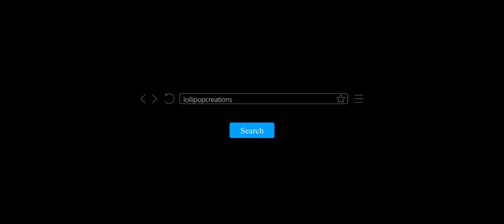MARVEL ANTHEM | Let's bring back the cup home | Lollipop Creations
Dear world cup!
Be ready to have a warm hug from ur Indian Jersey

Marvel Anthem By Team INDIA

AAGEDHI LEDHU
( Avengers Anthem Telugu )
Singer
A.R. Rahman

Lyrics
Telugu : Rakendu Mouli Vennelakanti

Vocal Arrangement
Arjun Chandy

Backing vocals
Arjun Chandy, Nakul Abyankar, M C Heam, Suryansh, Hiral viradia, Lavita Lobo, Deepthi suresh, Veena Murali, Srinivas, Sowmya, Madumitha, Shenbagaraj, Jaganjoth, Mayank, Soundarya, Aravind srinivas, Jithin, Santosh, Akshara

Live Rhythm
Drums Kumar, Tumba Raja

Additional Rhythm programming
T R Krishna Chetan, Kumaran Sivamani

Sound engineers
Suresh Permal, Karthik Sekaran, TR Krishna Chetan, Manoj Raman, Nitish R Kumar, Riyasdeen Riyan , Aravind MS

Mixed By
T R Krishna Chetan

Mastered by
Suresh Permal
MFiT
S Sivakumar

Music Co Ordinator
noell James, TM Faizudin, Abdul Haiyum, Siddique

Musicians Fixer
Samidurai R